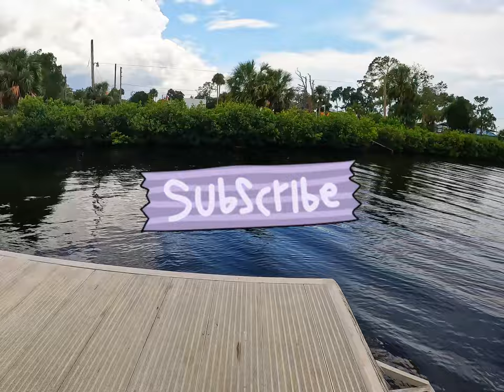2 Disappointing Blue Crab 🦀 Locations = 3rd Location A Success! “New” Favorite Spot 🫶🏾🦀🫶🏾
Join me on this solo crabbing Adventure!

Welcome if it’s your first time and welcome back if it’s not. Today was a very disappointing but enlightened day. I had high hopes that I would find crabs in the grass flats but came up short. I pivoted and went to another crabbing location that people said was great in Tampa but was absolutely terrible. When you get upset, you sit down and you calm down and you look for another solution. My quick Google Maps research paid off!  This place is amazing and so peaceful not a lot of traffic. I will definitely be going back and doing a few more videos. Hope you enjoyed the video! I will respond!

Ps- 🙅🏾‍♀️ I do not tolerate any negativity in my comments. If you don’t have anything nice to say, keep it to yourself and keep scrolling.

Video Chapters
0:00 - Intro
2:58 - Upper Tampa Bay Park
6:52 - Waterfront Park
9:30 - 7 inch Crab
13:33 - Crabbing in the Rain
14:37 - Crab On
17:20 - 3 crabs at once
18:39 - Florida Sunset
20:04 - Leaving Park
20:22 - Crab Count and Ending

📸 Filmed by: Gopro 10 & iPhone 11 📱